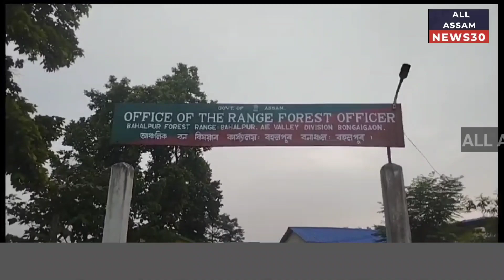Chapar News | বহলপুৰ সংৰক্ষিত বনাঞ্চলত অব্যাহত ভূ-মাফিয়াৰ দপদপনি।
বহলপুৰ সংৰক্ষিত বনাঞ্চলত অব্যাহত ভূ-মাফিয়াৰ দপদপনি।